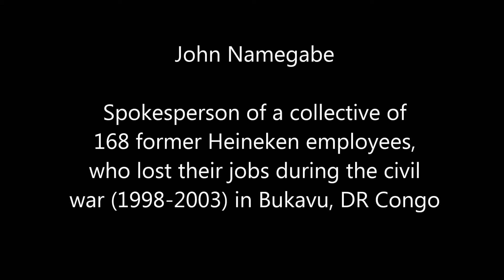Interview John Namegabe voor "Bier voor Afrika" van Olivier van Beemen (NL ondertitels)